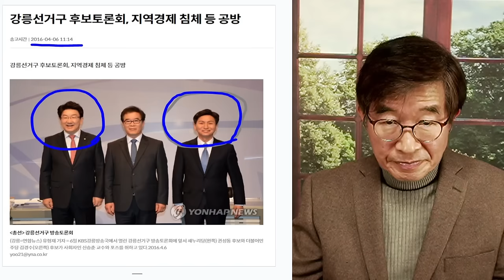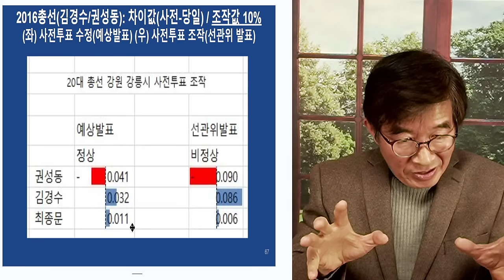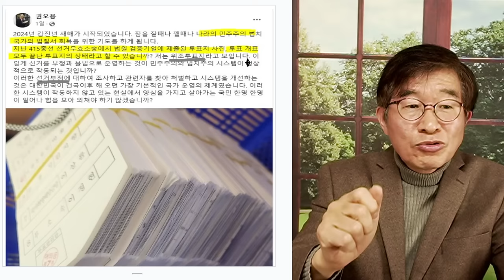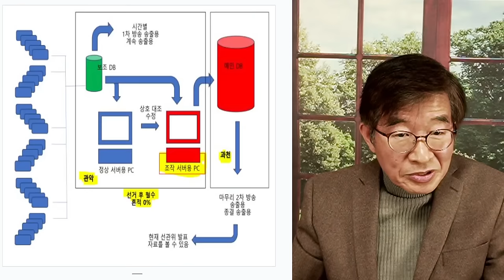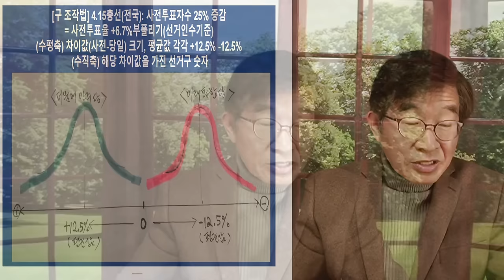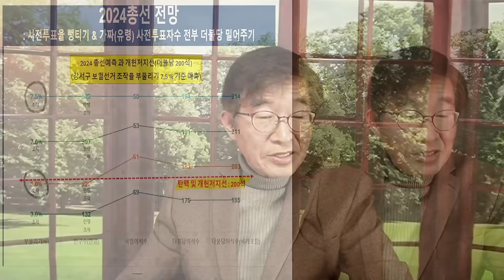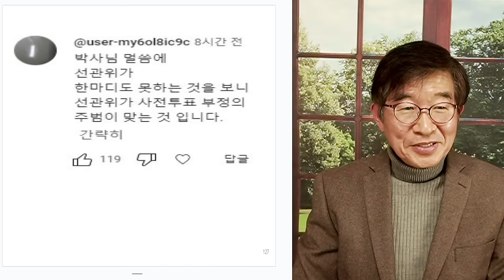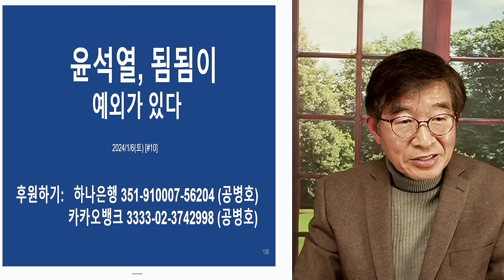윤석열, 흐물흐물 / 반드시 답해야 할 일 / 반드시 해야 할 일 [공병호TV]